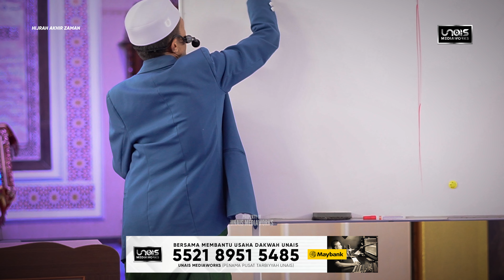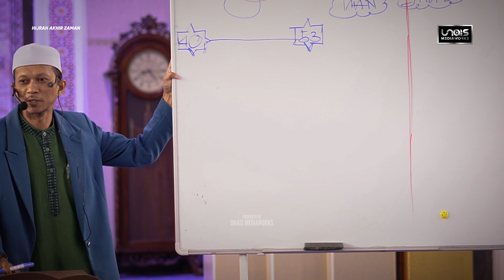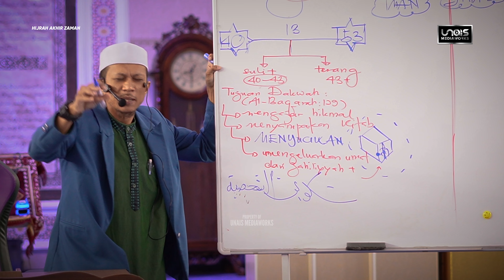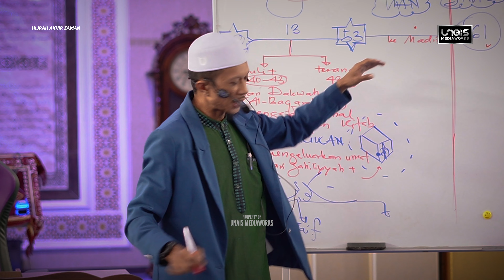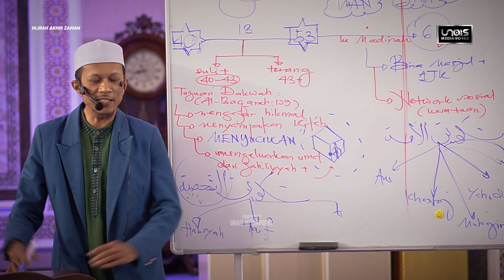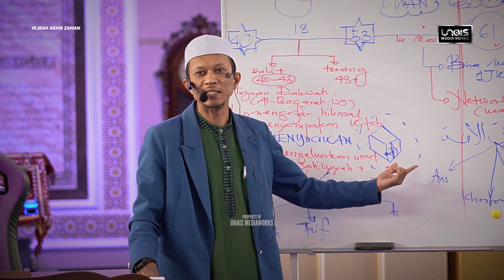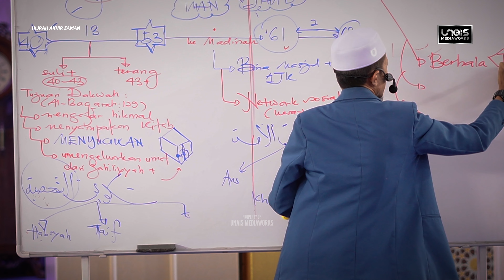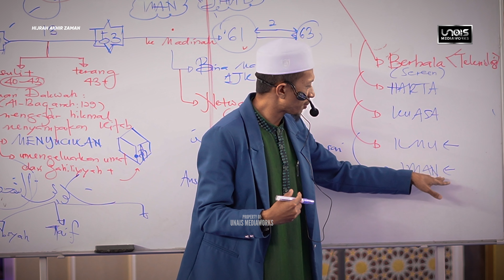Ustaz Manis :: Hijrah Akhir Zaman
2023 ©️ UNAIS MEDIAWORKS
Dilarang muat naik (re-upload) tanpa kebenaran

Siri Empayar Uthmaniyah
Masjid Sembilang Seberang Jaya
Seberang Perai

😇 Alhamdulillah
Terima kasih kepada semua penyumbang! Moga duit ringgit yang dikongsikan menjadi saham pahala buat kalian, selama mana tersebarnya video terbitan Unais Mediaworks.

📋 Bagi yang ingin menyumbang untuk kos pengurusan & operasi  bulanan Unais Mediaworks , boleh salurkan sumbangan anda ke dalam akaun di bawah :